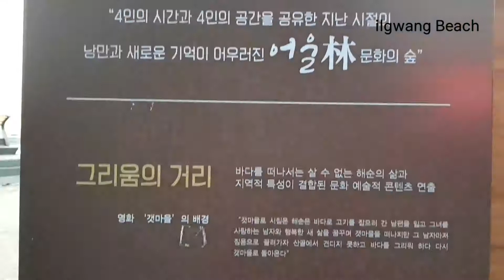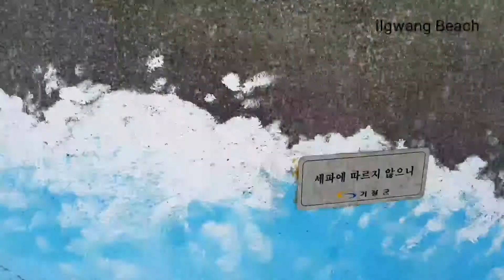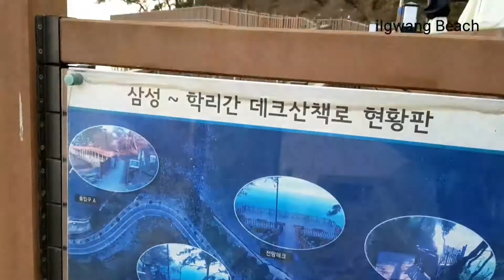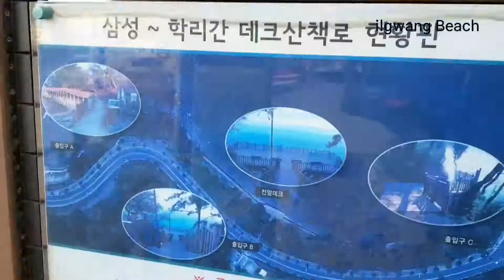일광해수욕장 일출 x배속 멍때리기 12분 / 갈맷길, 해파랑길, 코리아둘레길, 부산걷기왕, 부산도보여행 Busan Trip 부산걷기 좋은곳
일광해수욕장 일출 x배속 12분

부산걷기왕,부산도보여행 Busan Trip